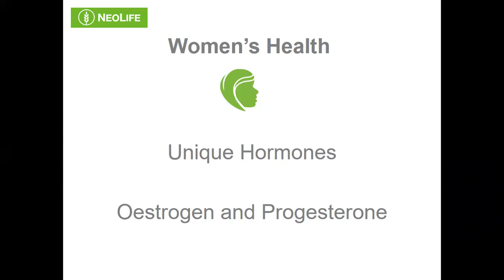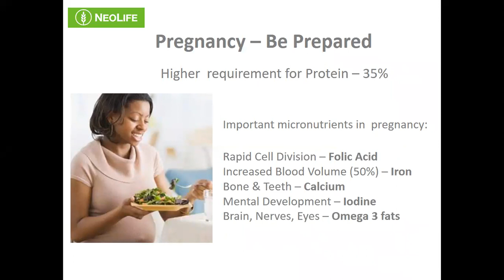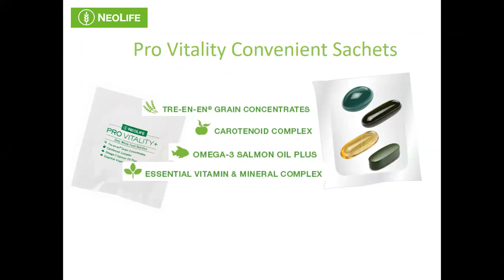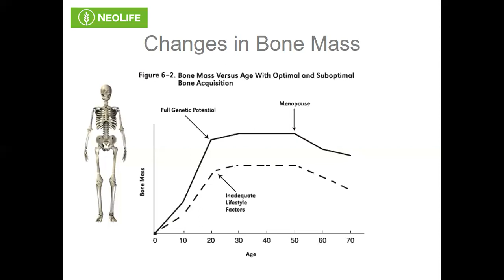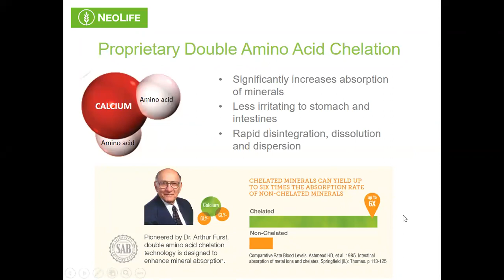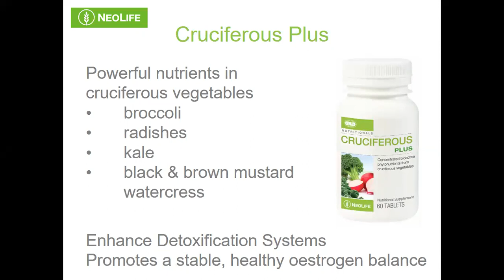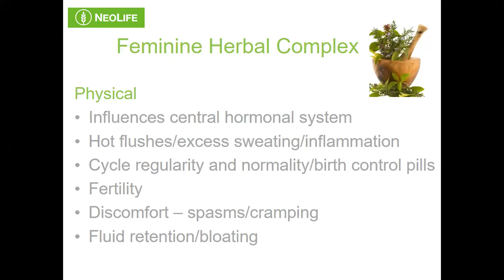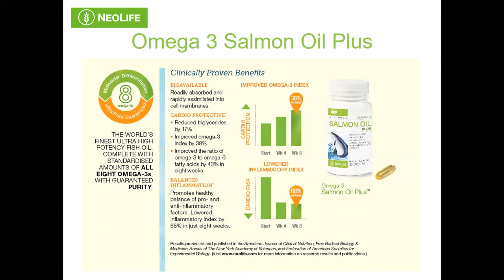NeoLife Woman's Nutrition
Nutrition to enhance and protect women through the life cycle.